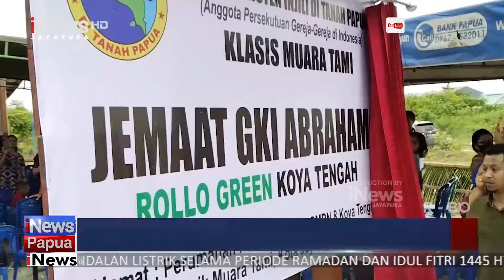I NEWS PAPUA - JEMAAT GKI JEMAAT ABRAHAM ROLLO GREEN HARUS ANDALKAN TUHAN YESUS DALAM SEGALA HAL